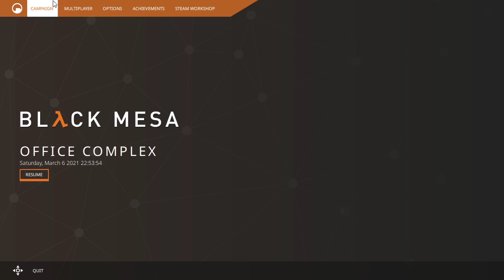Mama Bedlam plays Black Mesa [PART 1]